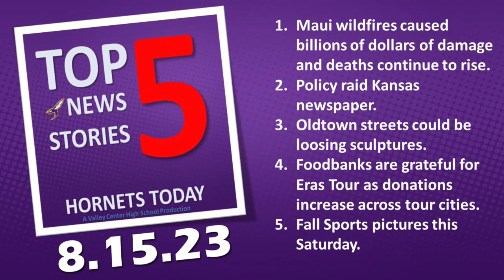Top 5 News Stories --- Tuesday, August 15, 2023